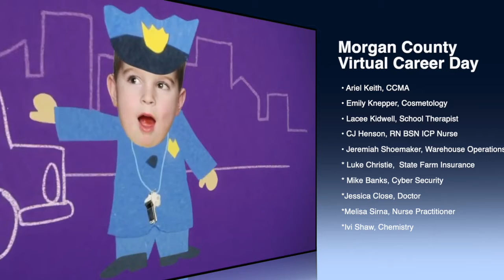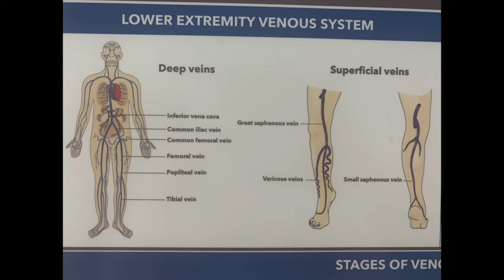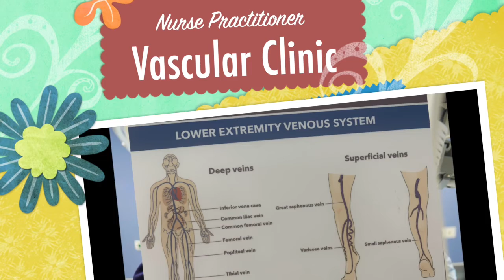👩🏽‍🔬 Virtual Career Day 2021 Episode 5 💁🏾‍♂️ Meet Melissa Sirna, Nurse Practitioner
Career is "an individual's "journey" through learning, work and other aspects of life." PositiveValuesNetwork.com joins Ms. Kline from Morgan County Schools, WV, for a look at some inspiring role models in our community who SHARE their career choices with us.

Today, we meet Lacee Kidwell, School Therapist and Social Worker.

Using Positive Actions, Values, Prevention, SEL, and Wellness to discover
student's self concept, promote physical and intellectual wellness.